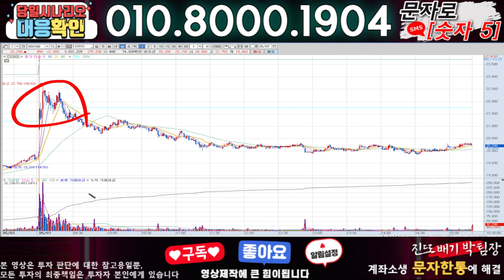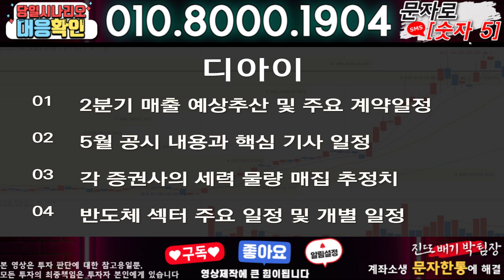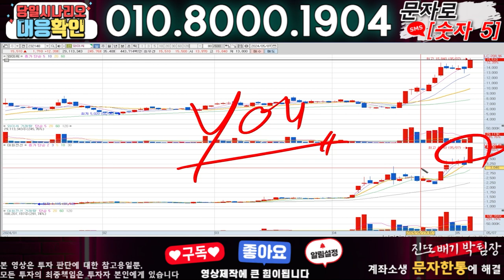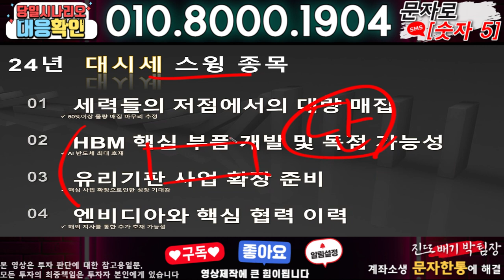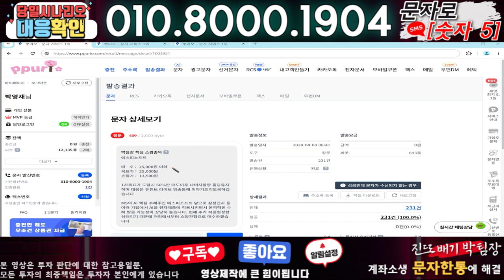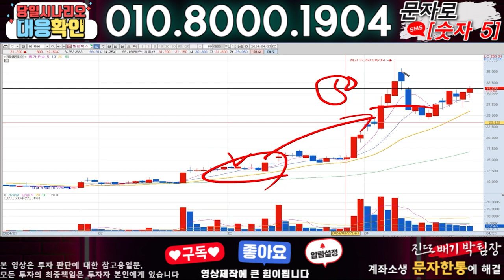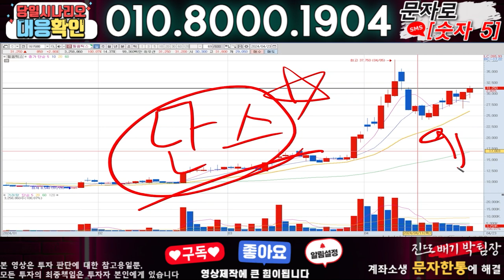디아이 ) 3분전 기습속보-공식입장발표!! 무슨일인가?